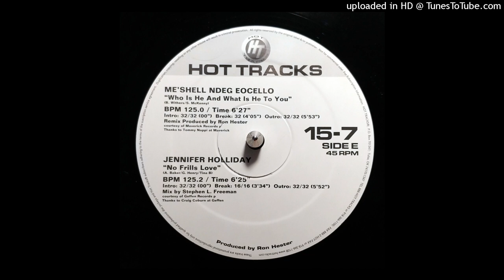Jennifer Holliday - No Frills Love (Hot Tracks Version)